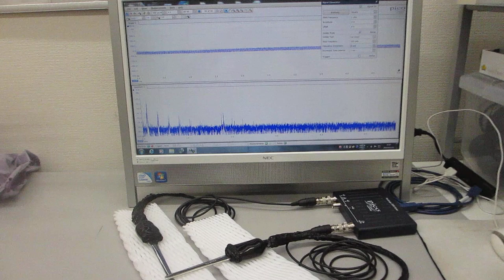共振現象と非線形現象を制御可能にする超音波発振制御プローブ（超音波システム研究所）